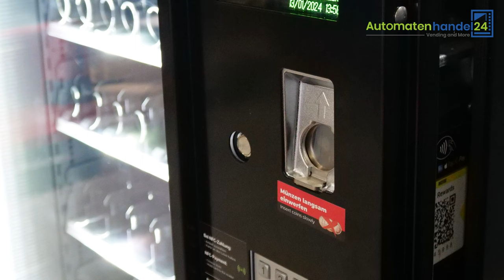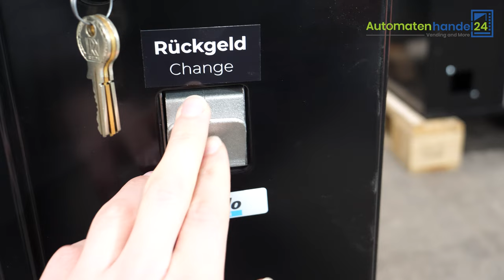Münzwechsler am Automat gibt kein Rückgeld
Münzwechsler nimmt kein Geld an
Intro:
Wenn dein Münzwechsler alle Münzen, die eingeworfen werden, über die Geldrückgabe zurückgibt, könnte ein Fremdkörper im System die mechanischen Teile blockieren. Hier ist, wie du dieses Problem lösen kannst.

Problem:
Dein Münzwechsler gibt alle Münzen über die Geldrückgabe zurück.
Ursachenanalyse:
Im System ist ein Fremdkörper, der die mechanischen Teile blockiert.

Lösungsschritte:
Automaten öffnen:
a. Finde den Münzwechsler im Automaten.
Münzwechsler lokaliseren:
a. Öffne die Klappe des Münzwechslers, die sich über den Tuben befindet.
Fremdkörper entfernen:
a. Überprüfe den Innenraum auf Fremdkörper.
b. Entferne vorsichtig alle Fremdkörper.
Reinigung des Innenraums:
a. Reinige den Innenraum des Münzwechslers vorsichtig.

Outro:
Ich hoffe wir konnten dein Problem gemeinsam lösen! Falls du noch mehr Infos zum Thema Verkaufsautomaten haben möchtest, klick dich durch unsere Tutorials auf unserer Website automatenhandel24.de!